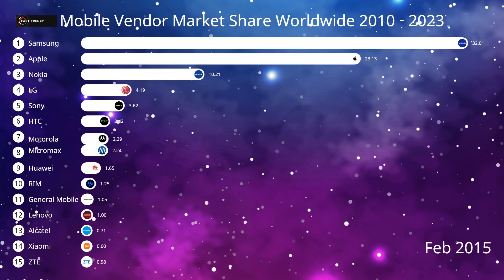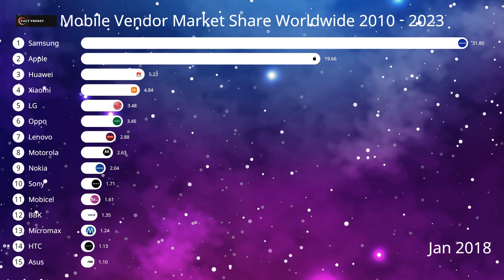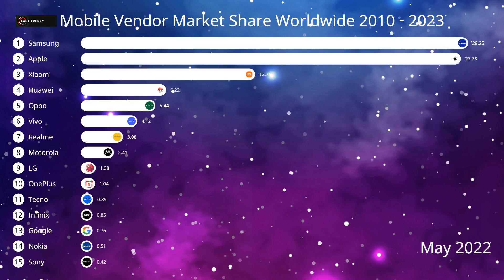The Battle for Mobile Supremacy: A Look at the Top Vendors' Market Share Worldwide 2010-2023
This YouTube video provides an in-depth analysis of the worldwide mobile vendor market share from 2010 to 2023. It covers the major players in the industry, their market share, and how they have changed over time. It includes charts and graphs to help visualize the data. The video would be useful for anyone interested in the mobile phone industry and how it has evolved over the past decade.

Data from gs statcounter